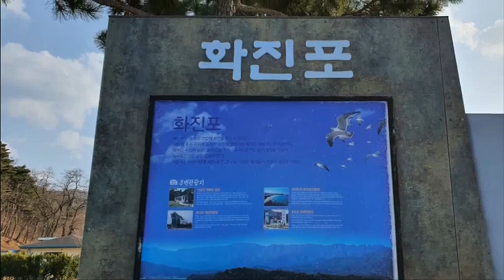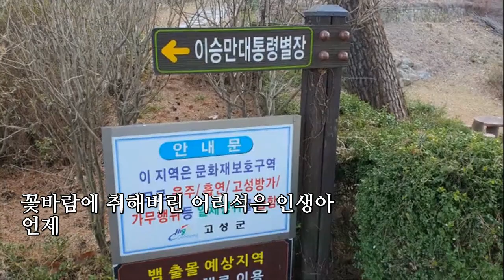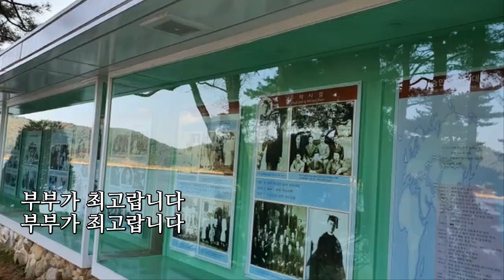김다나 - 늙어서 봐 (화진포)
화진포 : 강원도 고성군 거진읍 화포리
강원도 기념물 제10호(1971년 12월 16일 지정)
영상 : 화진포의 성 (김일성별장), 화진포 해변과 호수, 이승만대통령별장.